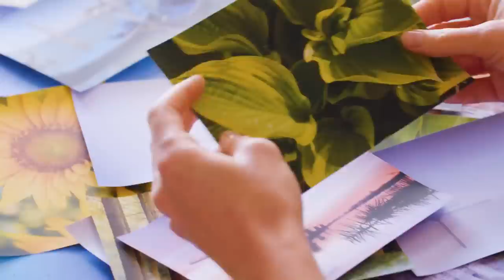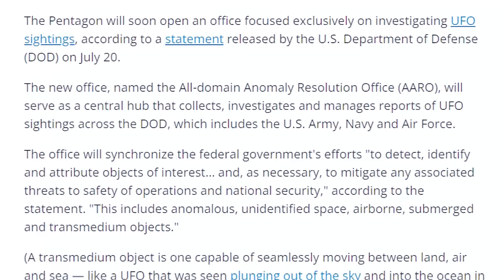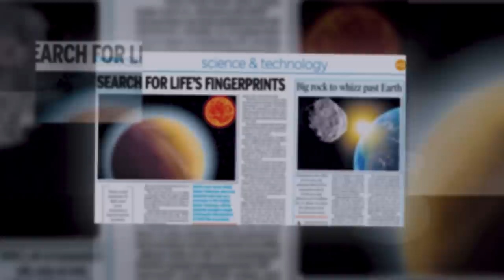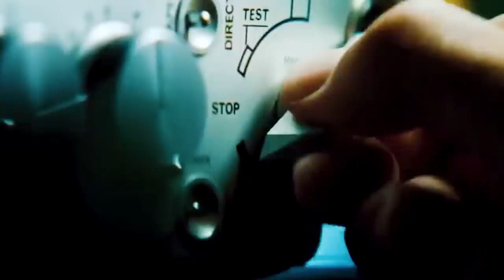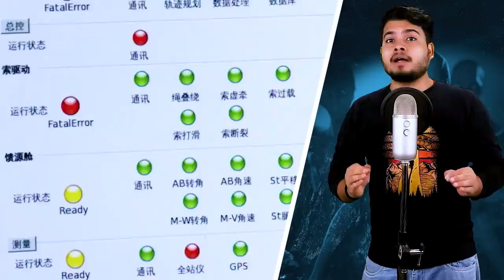FINALLY! NASA Released Real Photo of UFO Ever Taken | आखिरकार मिल गया UFO का सबसे Clear फोटो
Hey guys, An unidentified flying object, also called a UFO, is any perceived aerial phenomenon that cannot be immediately identified or explained. On investigation, most UFOs are identified as known objects or atmospheric phenomena, while a small number remain unexplained. Recently this Image of Clearest UFO Image is going viral over the internet. and People named it the Calvine UFO Photograph. In today's video we will discuss about the most famous Photos captured of UFO.